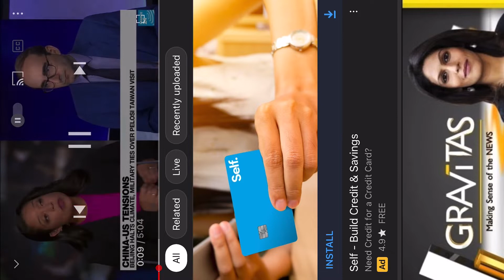China cuts 🎬 Ties with USA of Taiwan!⏳⌛️⏲⚠️